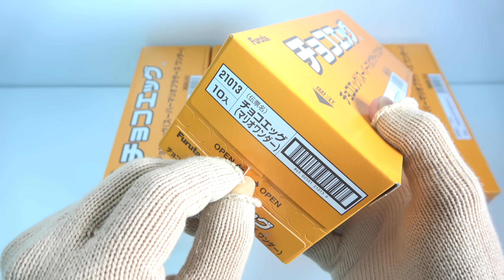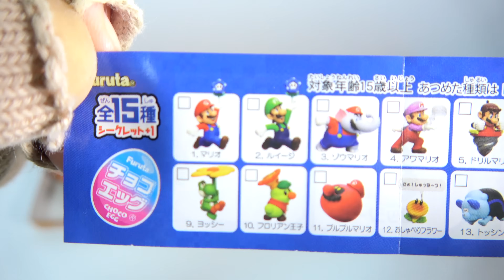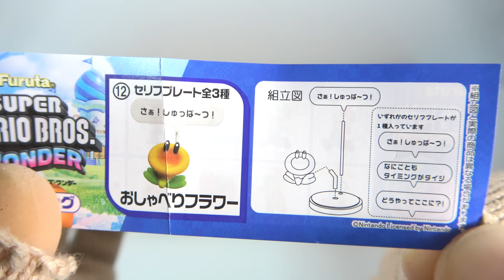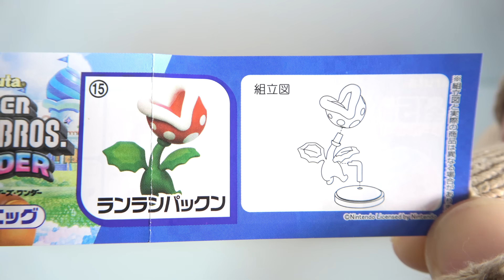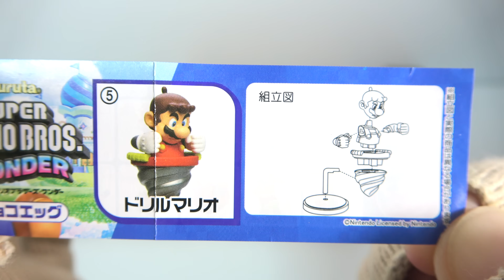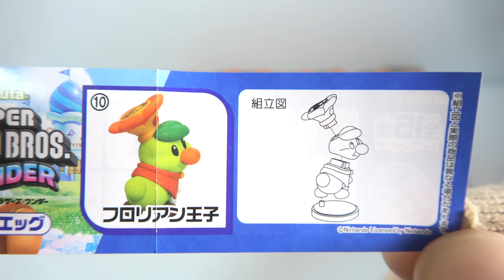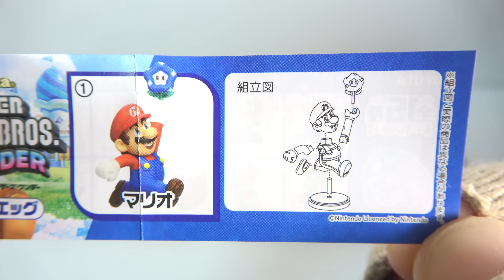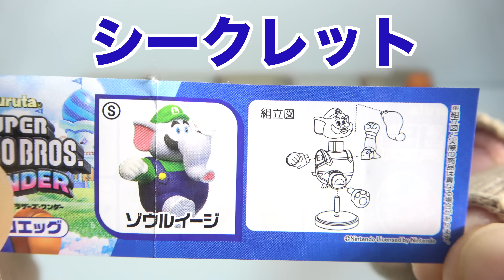チョコエッグ スーパーマリオブラザーズワンダー『5BOX 開封』シークレット Chocolate eggs Super Mario Bros. Wonder 食玩 candy toys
種類は全部で１５種＋シークレット１種
１個２８０円（税抜き）

1.マリオ
2.ルイージ
3.ゾウマリオ
4.アワマリオ
5.ドリルマリオ
6.ピーチ
7.あおキノピオ
8.デイジー
9.ヨッシー
10.フロリアン王子
11.ブルブルマリオ
12.おしゃべりフラワー
13.トッシン
14.尺取り虫土管
15.ランランパックン
S.シークレット